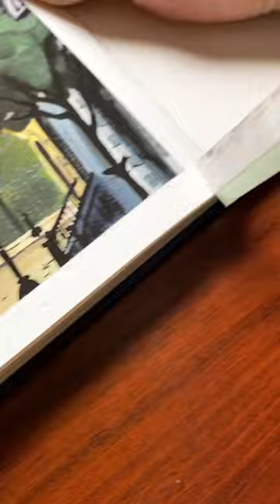Madame’s mansion from Disney’s Aristocats 😸